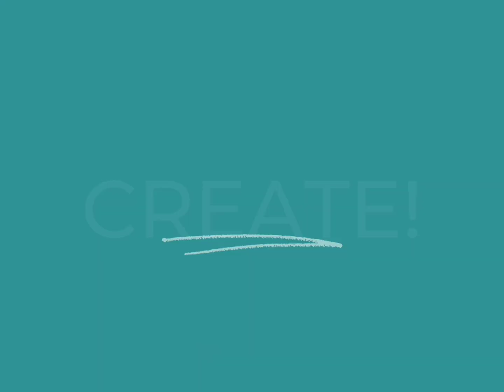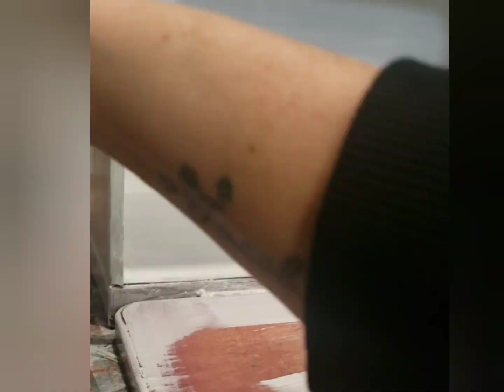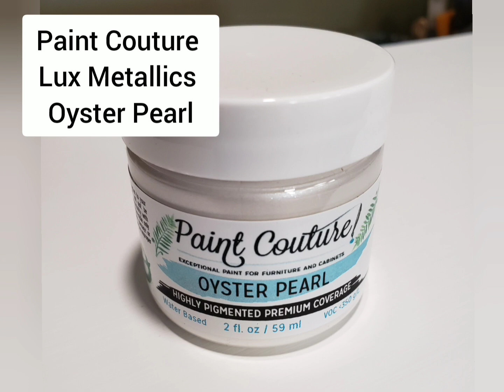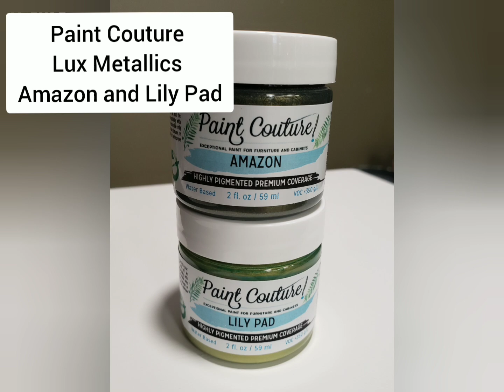Learn How To Makeover This Metal Breadbox Using Paint Couture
Want to paint metal?  No problem!  Just use our Premium Plus 2-in-1 Bonding and Blocking Primer like Sarah with Paint It Black Furniture Refinishing did on this project.  This is an easy $5 makeover of a metal breadbox with Paint Couture Premium Plus Primer, Paint and Lux Metallics.
Products used:
-Premium Plus 2-in-1 White Bonding and Blocking Primer
-Purely White
-Baltic Black
-Lux Metallic Oyster Pearl
-Lux Metallic Amazon
-Lux Metallic Lily Pad